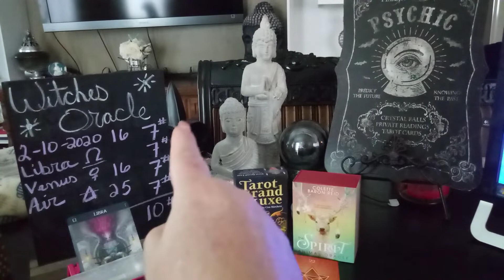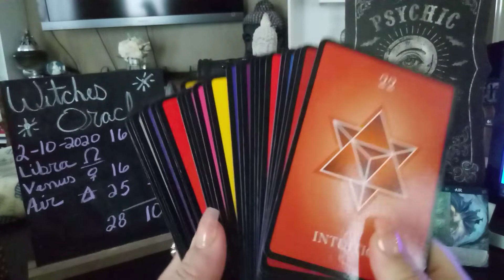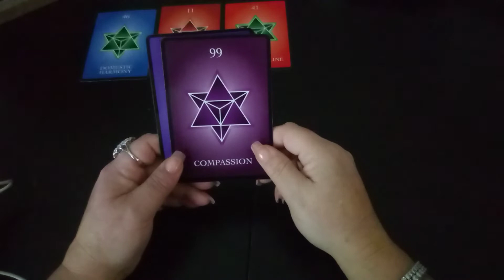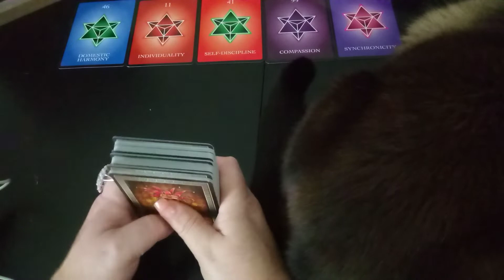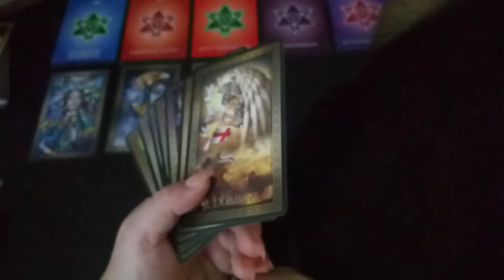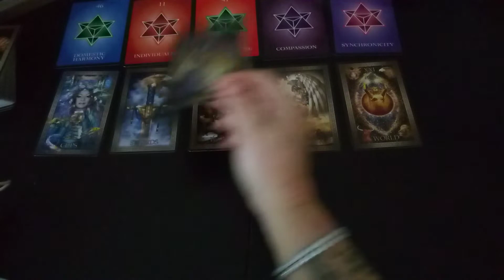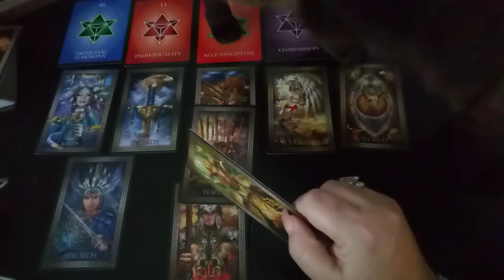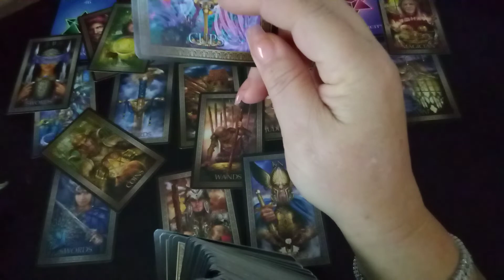Libra tarot reading 2/10/20 self discipline and compassion needed asap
Part 1 karma is king here